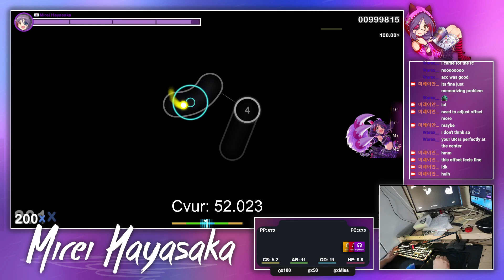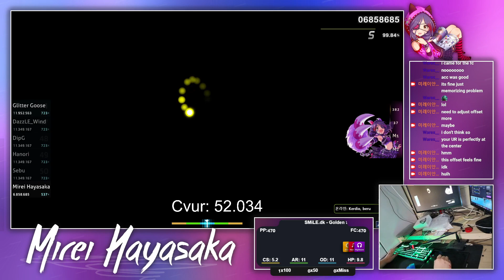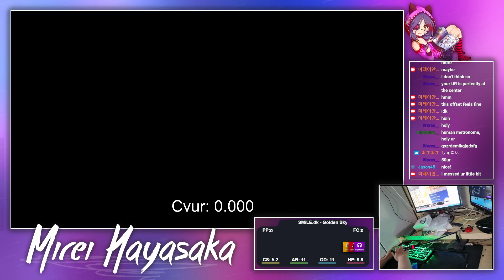Golden Sky [Insane] +HDHRDT 99.64% first place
Skin: Check my userpage